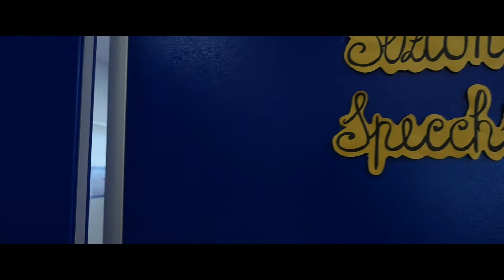Nido d'infanzia Comunale Il Nido Nell'Albero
Via T. Meliani, snc - Titignano - Cascina (PI)

La struttura, del Comune di Cascina, è gestita dal Gruppo Paim dal 2012.
Il nido d’infanzia accoglie 54 bambini, è aperto da Settembre a Luglio, dal lunedì al venerdì con orario 07.40 – 16.20.

Il “Nido nell’Albero” è il primo nido “passivo” della Toscana, perché grazie all’utilizzo del legno, alle speciali modalità costruttive e al ricorso ad una copertura a pannelli fotovoltaici sul tetto, l’edificio ha di fatto un consumo energetico uguale a zero, certificato da CasaClima di Bolzano. Inoltre, in caso di extra produzione e negli orari di chiusura della struttura, l’energia prodotta è ceduta alla rete pubblica.
Per abbattere i consumi e le emissioni nell’atmosfera, anche le apparecchiature della cucina sono dotate di sistemi elettrici ad induzione, alimentate dallo stesso impianto fotovoltaico.
La struttura è dotata di mensa interna con approvvigionamento a km 0 e di un macchinario sanificante.

La caratteristica ecologica del nido è anche nel contenuto della progettazione didattica, facendo conoscere ai bambini ed ai genitori l’amore e il rispetto dell’ambiente sin dai primi mesi di vita. L’ampio giardino intorno alla struttura e il giardino d’inverno, diventano dei luoghi educativi dove vivere le piccole - grandi scoperte che avviano nuove percezioni e conoscenze.
Il giardino d’inverno è uno spazio totalmente circondato da vetrate con vasche di sabbia, di terra, d’acqua e altri materiali naturali, dove vengono svolte esperienze di contatto diretto con la natura in un ambito protetto e contenuto.
Una caratteristica rilevante del nido d’infanzia “Il Nido nell’Albero” è la circolarità degli spazi, concepita perché ogni bambino possa in ogni momento relazionarsi con ciò che lo circonda.
La porzione centrale dell’edificio è costituita da una sala polifunzionale, suddivisa in quattro grandi ambienti: l’angolo del movimento – la zona del pranzo –l’angolo dedicato all’esplorazione sonora – l’angolo dedicato ai giochi senso-percettivi .
Anche la scelta dei colori delle pareti interne delle varie aree di servizio e di accesso (blu -rosso-verde) è ideato per offrire delle stimolazioni visive in grado di orientare e facilitare il riconoscimento di sé e delle routines del nido. Nella sala dei genitori è possibile riflettere insieme, confrontando i propri punti di vista e integrando le proprie opportunità formative in un’ottica sociale. Il collegamento di stili educativi fra nido e famiglia si realizza anche nella partecipazione diretta con formule diversificate e personalizzate, come ad esempio le feste o la gestione allargata di laboratori, dove si accompagnano i genitori ad entrare nei servizi, coinvolgendoli in prima persona.
Intorno a tutto l’edificio è presente un grande giardino, con un loggiato in legno che permette ai bambini di uscire all’aria aperta anche in condizioni di tempo non ottimali.